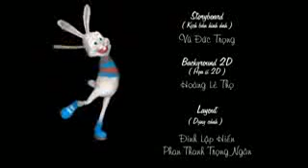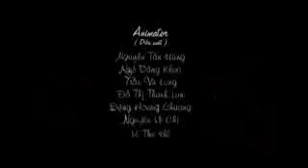Jejin mai Dawa Hausa Cartoon